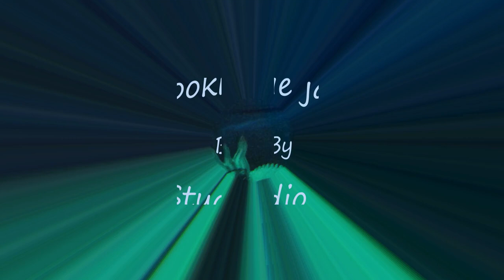Cookie jar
Studio Z - Gum on Shoe Records